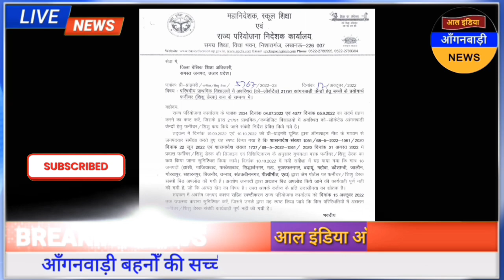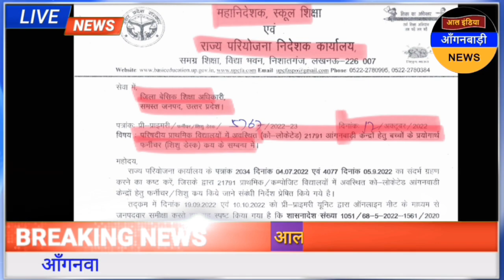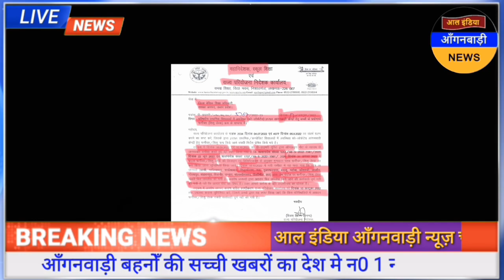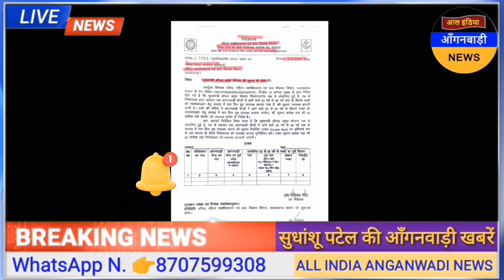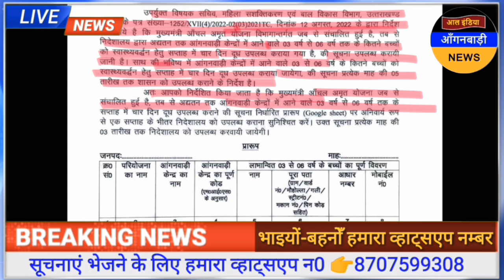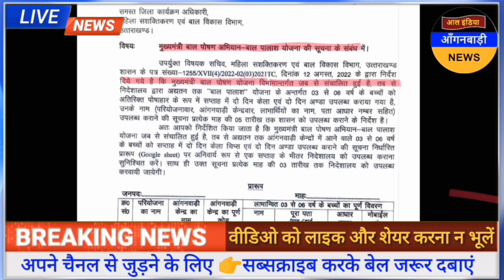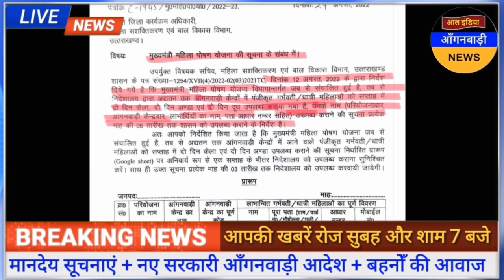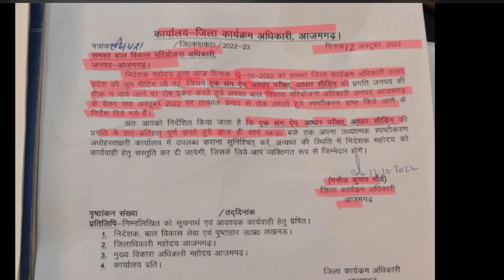आल इंडिया आंगनवाड़ी न्यूज़ | आज 13 अक्टूबर शाम 7 बजे की आंगनवाड़ी खबरें